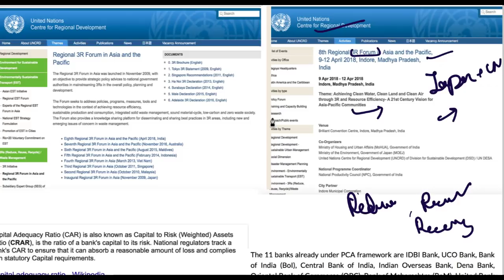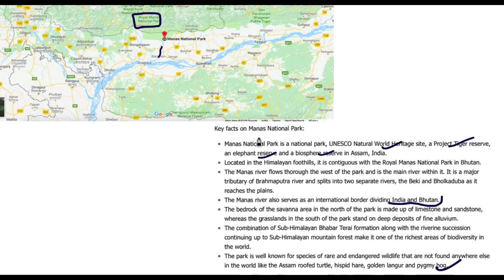10 April 2018, हिन्दी Prelims Updater Series, Mission IAS 2018, UPSC, CSE, IAS